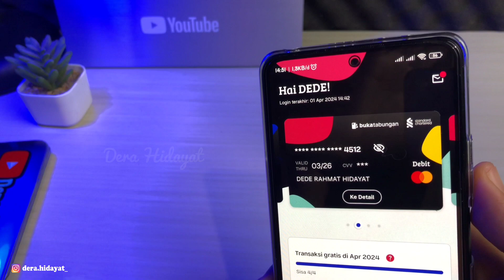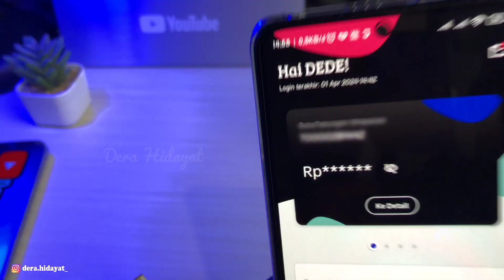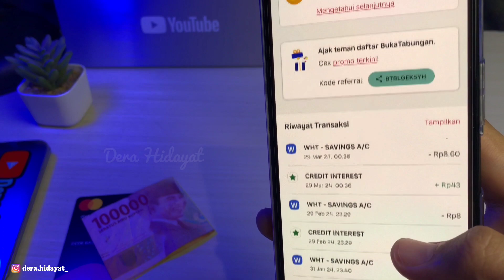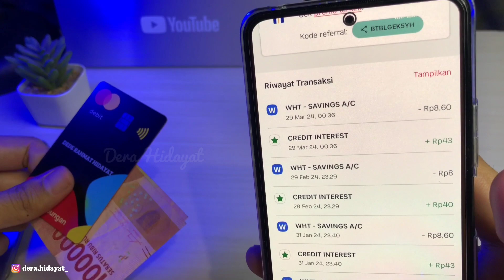Keuntungan Nabung 100 Ribu di BukaTabungan Bukalapak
Keuntungan Nabung 100 Ribu di BukaTabungan